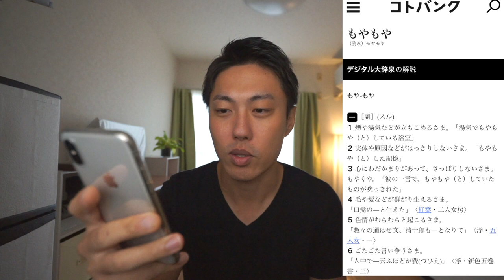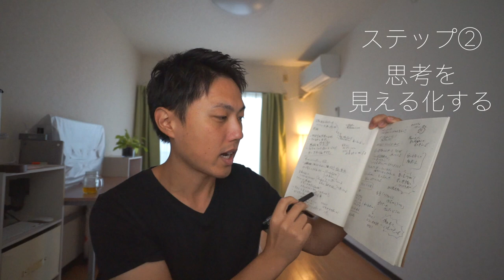気持ちが晴れない時に、心のモヤモヤを断捨離する３ステップ